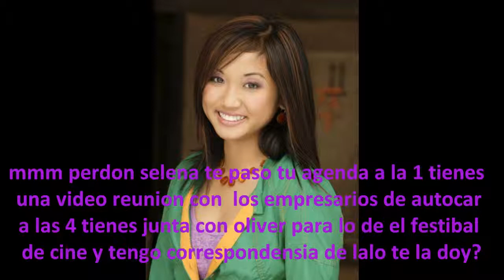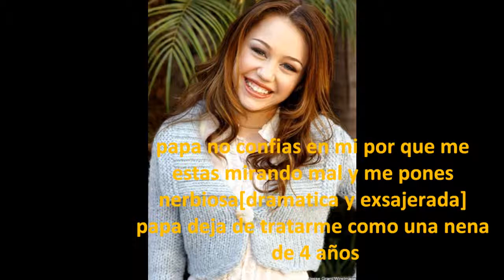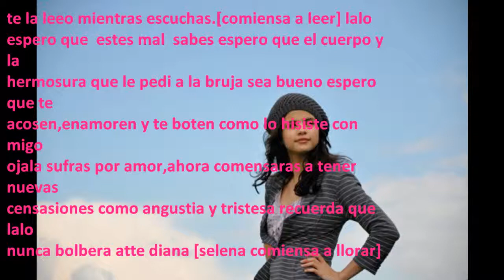cambio de cuerpo cap6 parte 1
cambio de cuerpo